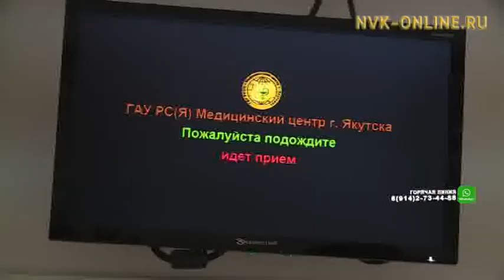Тумуу ыарыыта алтынньыга, сэтинньигэ намыһах